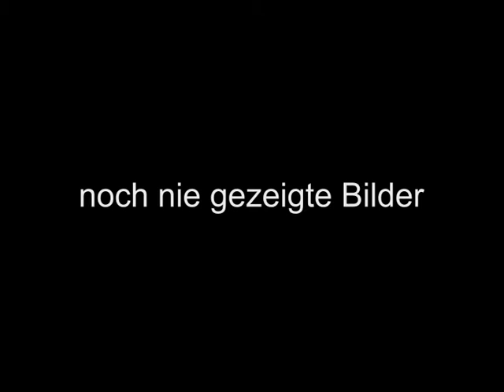Z-Bau - Kaufen Sie LSD - Trailer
Trailer für einen Fotokurzfilm zur Veröffentlichung von LSD (Lyrik-Sprache-Dichtung)